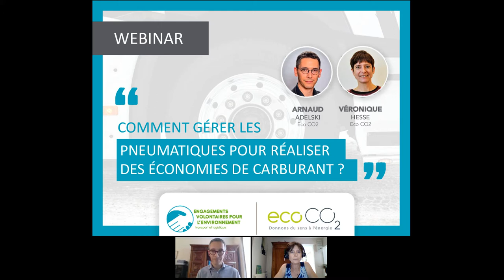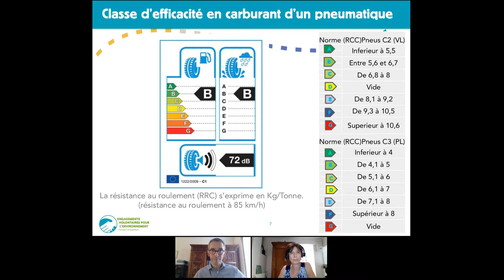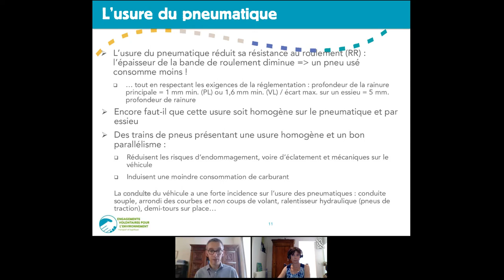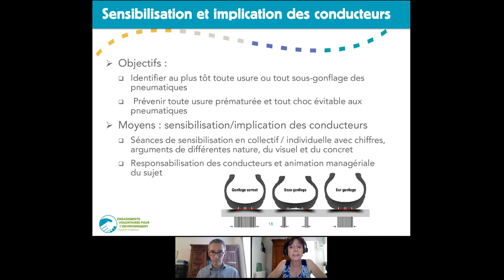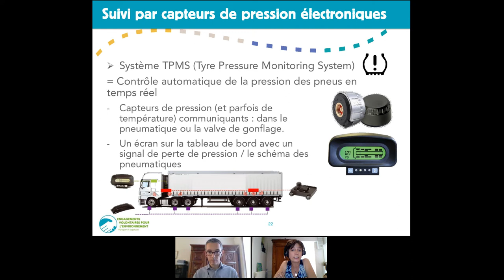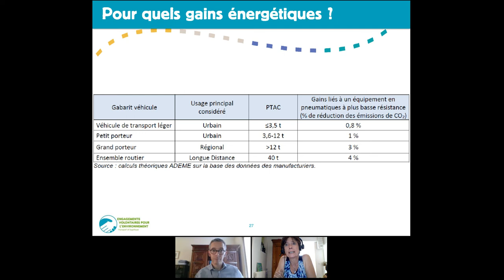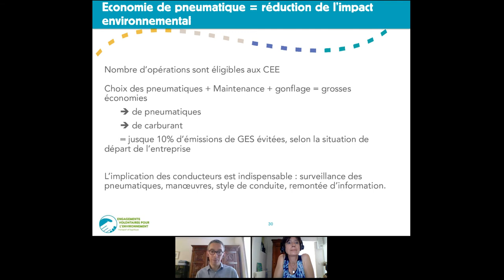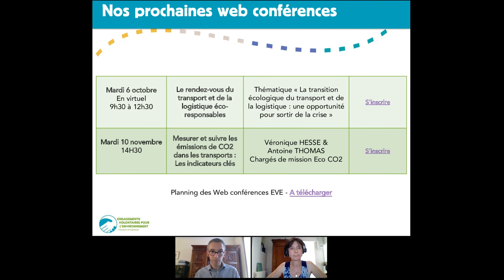Comment gérer les pneumatiques pour réaliser des économies de carburant ?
Ce webinaire de 30 min présente 3 solutions pour gérer ses pneumatiques  :
- La maintenance des pneumatiques
- Le gonflage régulier et maintien à la pression idéale
- Le recours aux pneumatiques à basse résistance au roulement

Il s’appuie sur de nombreux exemples concrets, provenant d’activités représentatives du secteur.

Timeline : Conférence : 0 à 35 min / Questions : 35 à 52 min

Intervenants :

Arnaud ADELSKI, Chargé de mission Objectif CO2 & EVcom, Hauts-de-France, Eco CO2
Véronique HESSE, Chargée de mission Objectif CO2 & EVcom, Nouvelle-Aquitaine, Eco CO2

Plus d'informations sur le programme EVE (Engagements Volontaires pour l'Environnement)